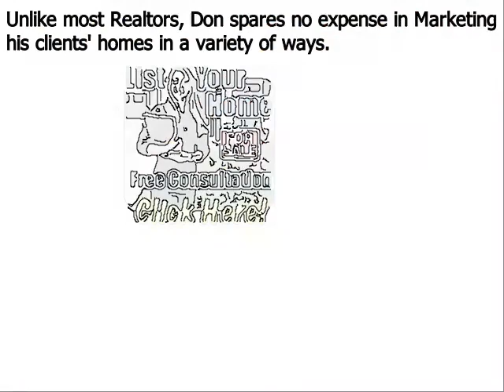Luxury Homes For Sale Haverford PA - Don Dowd Group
Don Dowd has been one of the top real estate agents in Haverford Delaware County, Chester County, and Montgomery County of Pennsylvania for several years. As a premier seller’s agent, he provides insight into some common reasons sellers end up with expired listings
Haverford, PA – The spring home buying season is in full bloom, but unfortunately, some homeowners struggle to sell their houses even during the peak markets. Homes that do not sell during a set amount of time end up becoming expired listings, and this can be very discouraging for a home seller; particularly one that needs to move out of their house in short order.
Top Haverford PA realtor Don Dowd has seen all types of real estate markets. And even during the major market downturn of the late 2000s, he was able to consistently sell homes and rank near the top in sales of all RE/MAX agents throughout Haverford Pennsylvania. Dowd remains one of the top selling realtors in the region because he employs numerous ‘out of the box’ marketing methods that give his clients a major competitive advantage under all market conditions. These include:
• Many more…

About Don Dowd Top Realtor Haverford PA:
Don Dowd is a RE/MAX Main Line real estate agent and member of the prestigious National Association of Realtors. Don has been in sales for almost his entire adult life and began his career in real estate at age 22. From 2010 through 2014, Don consistently ranked in the top 5 in sales out of over 3200 RE/MAX agents in Haverford, and he is poised to surpass those figures in 2015. What sets Don apart from most realtors is his ability and willingness to invest the resources necessary to properly market his clients’ homes. He accomplishes this by retaining 99% of the commissions he earns as opposed to most real estate agents that keep only 50%. His superior resources and exceptional negotiating skills make Don Dowd one of the top realtors in the region.